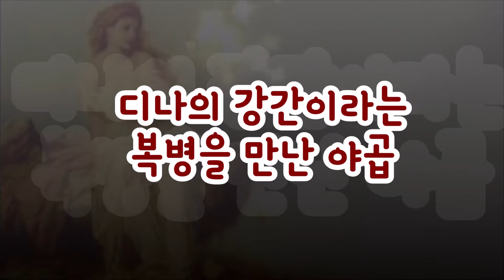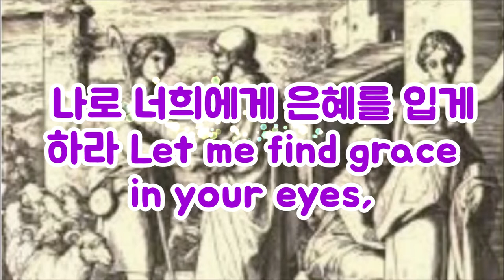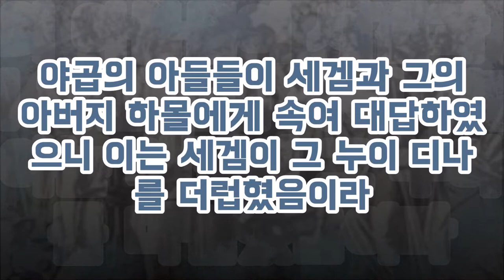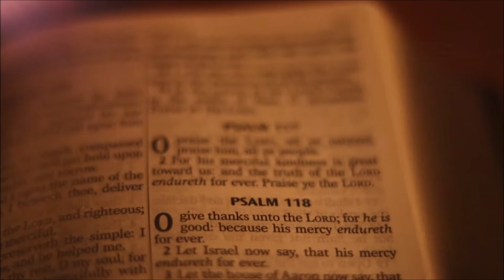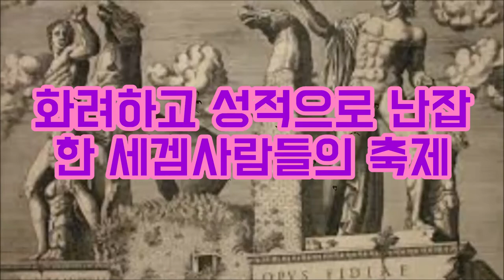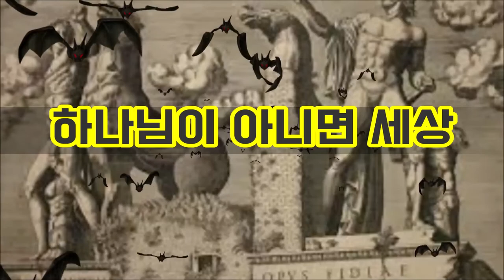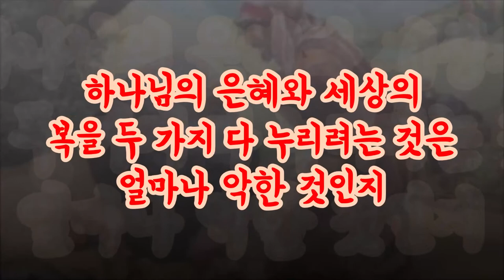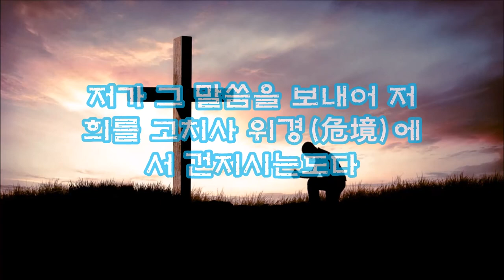(한글자막)어쩌다 디나는 강간을 당했을까(창34:1-10)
야곱은 성공적으로 금의환향을 했는데 세겜에서 상상치 못한 복병을 만나게 되었다.
그 복병은 세겜에서의 디나 강간사건이었다.
디나가 강간을 당하게 된 것은 누구때문일까?
왜 디나가 세겜추장의 아들에게 강간을 당했을까?